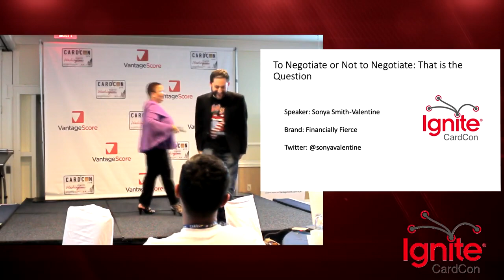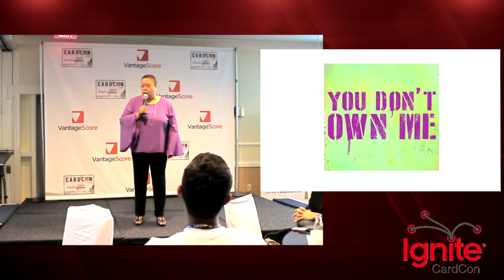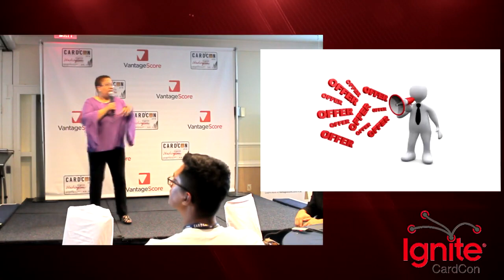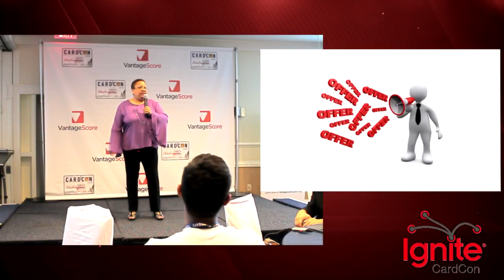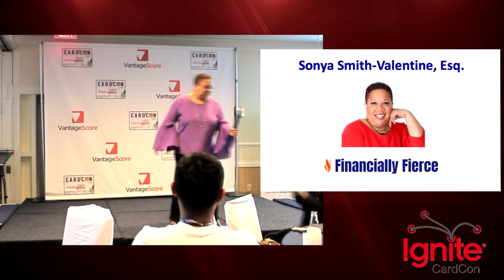To Negotiate or Not to Negotiate - That is the Question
Presentation by Sonya Smith-Valentine at Ignite CardCon